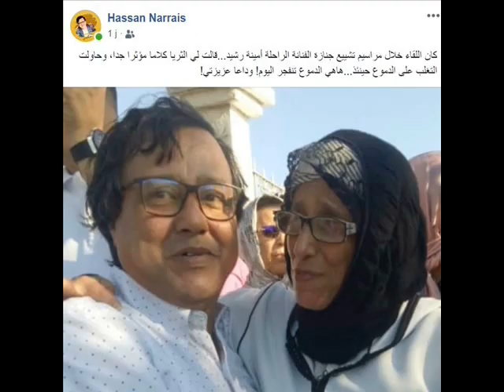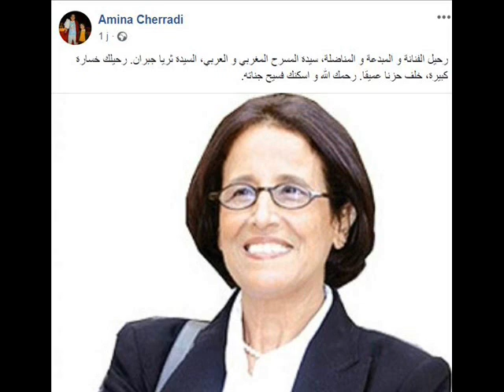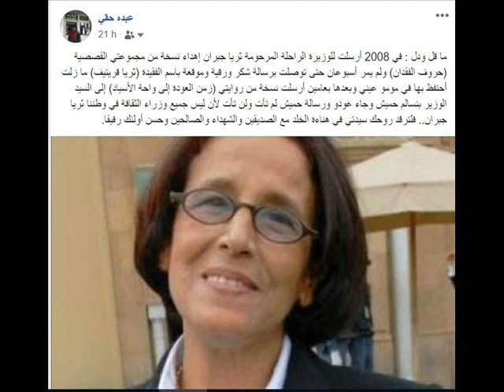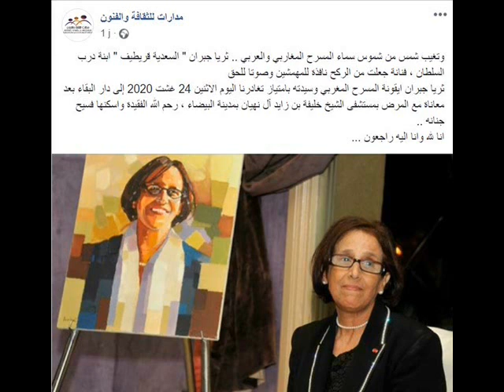عبده حقي وفاء لروح الممثلة القديرة الراحلة ثريا جبران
توفيت، مساء الإثنين 24 أغسطس 2020 أيقونة المسرح المغربي وزيرة الثقافة السابقة، الفنانة الكبيرة ثريا جبران، بعد معاناة طويلة مع المرض وقد خلفت وفاتها أثرا وألما في الساحة الفنية والمسرحية والثقافية في المغرب والعالم العربي وتجلى ذلك في مواقع التواصل الاجتماعي وخصوصا فيسبوك الذي حاولنا من خلالها رصد ردود فعل عديد من الكتاب والفنانين والمسرحيين نقدمها في هذا الفيديو الذي أخرجه عبده حقي